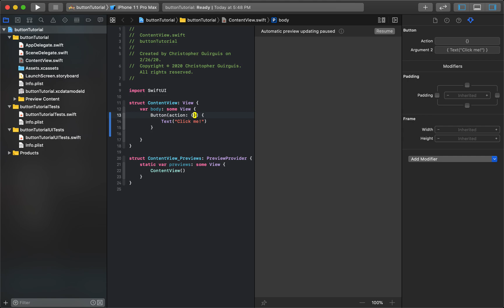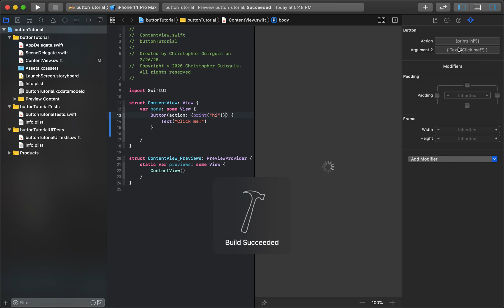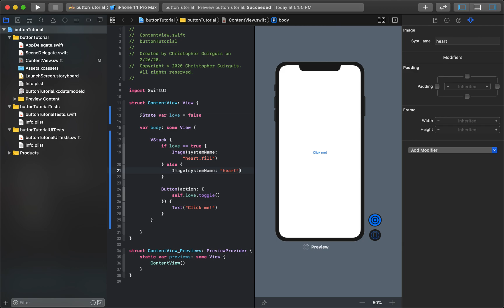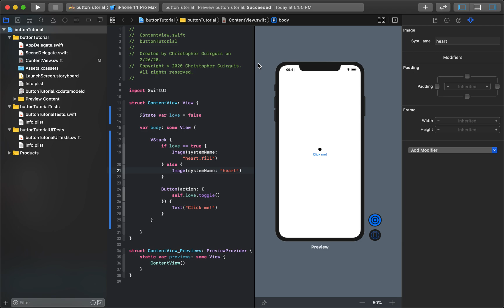(2020) SwiftUI - Buttons & @State Variables - 5 Minutes - Basics for Beginners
A quick SwiftUI tutorial showing how to use Buttons, @State variables, and how to make them interact.

If you want to check out the video on stacking (VStack, HStack, and ZStack) just click here!